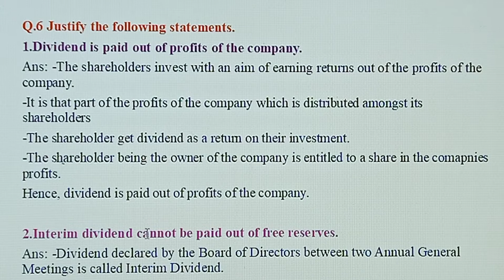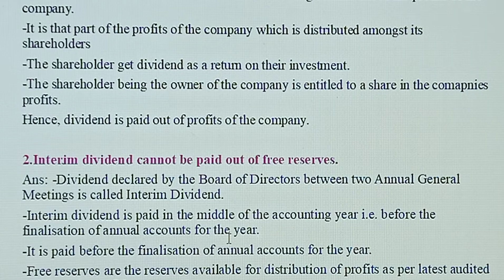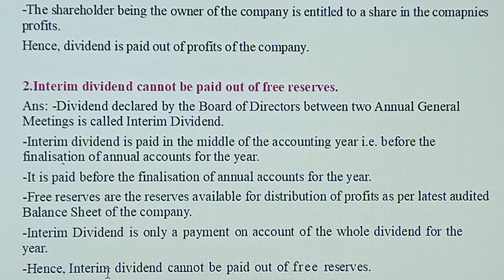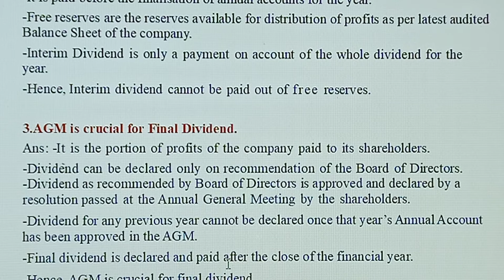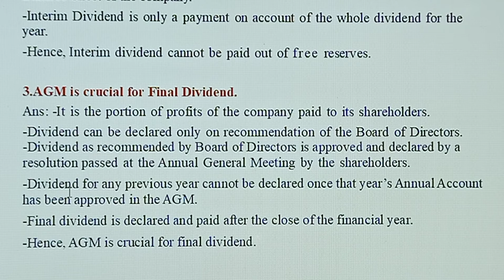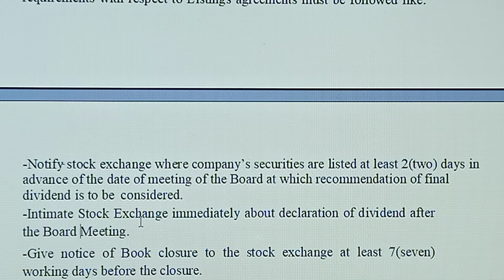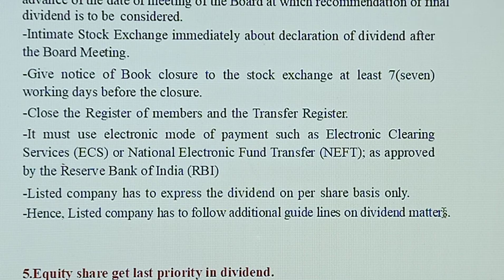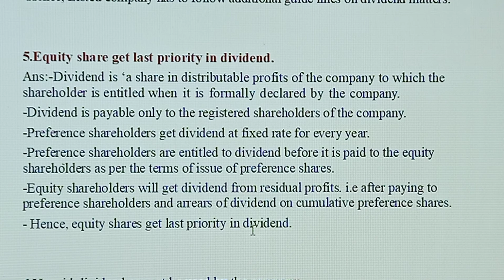12th Std Secretarial Practice Chapter - Dividend and Interest Exercise Solution Part-3